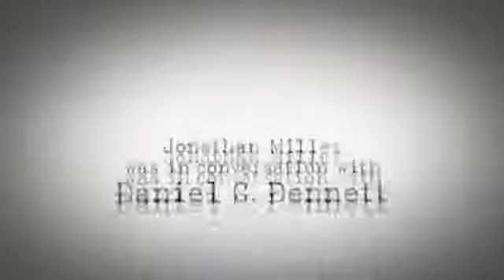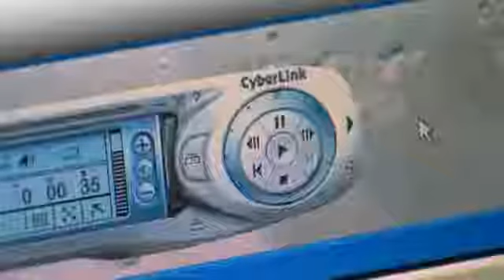BBC Fitas do Ateísmo 03: Daniel Dennett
The Atheism Tapes (As Fitas do Ateísmo) é uma série de seis documentários para a TV produzida por Jonathan Miller para a Rede BBC, em 2004. Cada um dos seis episódios traz um expoente.

The Atheism Tapes é uma série de seis documentários para a TV produzida por Jonathan Miller para a Rede BBC, em 2004. Cada um dos seis episódios traz um expoente de determinada área do.

RichardDawkins, @DanielDennett, @SamHarrisOrg e Christopher Hitchens - tos sem moderação, os quatro gigantes do Ateísmo e do Pensamento Livre conversam sobre Ciências, Deus, Religião.